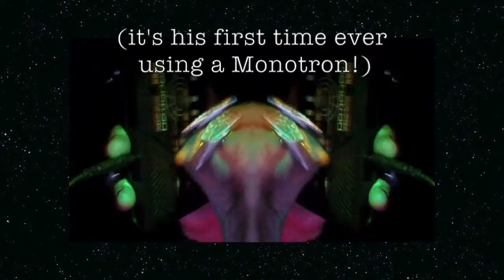NO LIVES MATTER - in - "MONOTRON MADNESS!"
noise-rock weirdos NO LIVES MATTER give us a Monotron Solo in this wild video by the always-fantastic frentatta terappa...

and that's just a Monotron Delay and nothing else! $50 analog synths by Korg! incredible devices that come in 3 flavors. (we should get a sponsorship, right?)